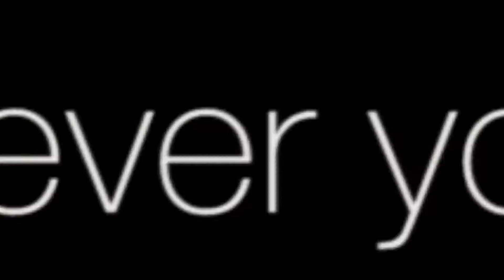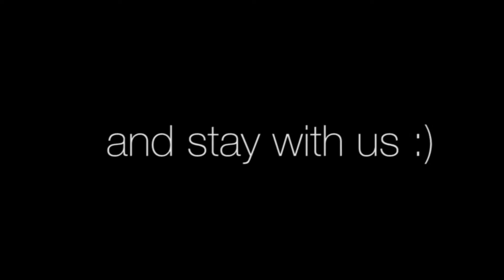Hostel Blues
Viral video for Hostel Blues.
Thanx everybody, that helped in making of this video, especially Elena, Oskar, Vojto, Peto, Anicka.
Camera, edit and directed by Miroslav Hlpka